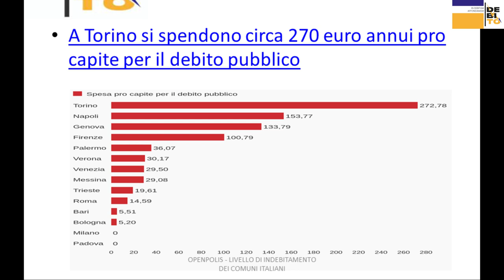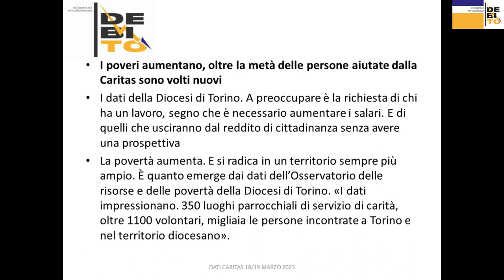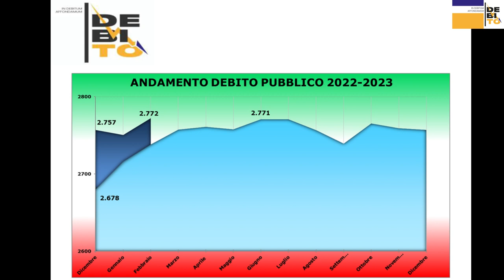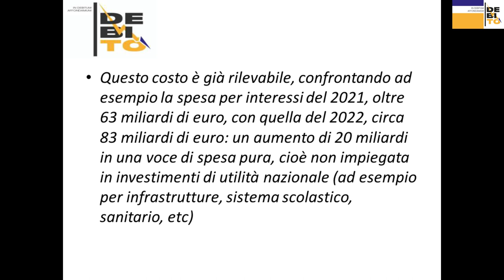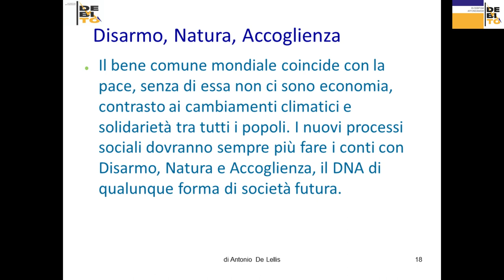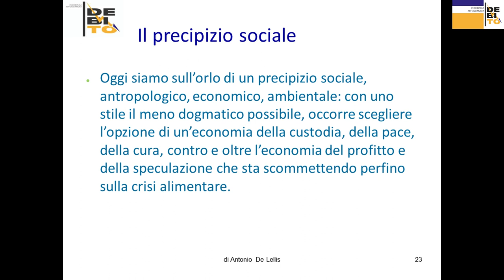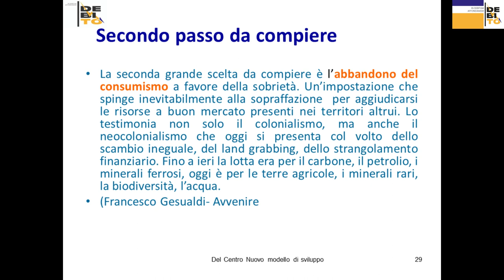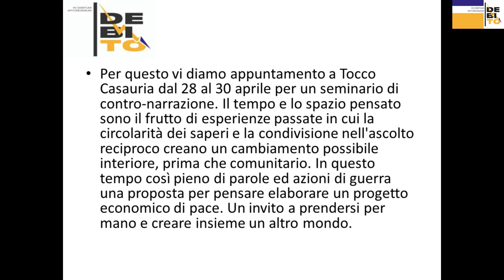La guerra del debito - Antonio De Lellis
Intervento di Antonio De Lellis (CADTM - Comitato per l'Abolizione del Debito Illegittimo) durante l'incontro

“LA GUERRA DEL DEBITO - Torino: esistono libertà e democrazia con un debito di 3 miliardi di euro?”

venerdì 21 aprile 2023, ore 21
CSOA Gabrio, via Millio 42 Torino
alle ore 19,30 aperitivo di autofinanziamento a cura delle Incursioni Saporite

La città di Torino è sospesa in un lungo limbo determinato dal debito: per ripagarlo le amministrazioni (di qualsiasi colore politico) ci hanno sottoposto a dure “cure” fatte di tagli ai servizi, aumenti delle imposte e svendita del patrimonio pubblico.

Le élites (il famoso “sistema Torino”) hanno utilizzato il debito come la “tempesta perfetta” per imporre la visione di una città con un futuro di rendite finanziarie ed eventi internazionali. La città fordista è così sparita, cancellando non solo il lavoro, ma tutte le conquiste sociali, fino a non lasciar spazio per chi è ai margini e vive nelle periferie, saccheggiate per fare cassa.

Eppure a ben guardarlo il debito della città ha dei responsabili ben chiari tra amministratori “disattenti” (o sarebbe meglio definirli ignari? ignoranti? complici?) e istituti creditizi pronti ad approfittarne: si sarebbe potuto, ma soprattutto si può fare molto di più per eliminarlo. Come? Ne discuteremo venerdì 21 aprile con
ANTONIO DE LELLIS (Comitato per l’Abolizione del Debito Illegittimo)
MAURIZIO PAGLIASSOTTI (scrittore)